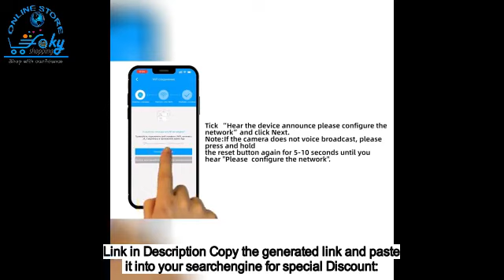Lenovo 3MP PTZ WIFI IP Camera Audio CCTV Surveillance Smart Home Outdoor 4X Digital